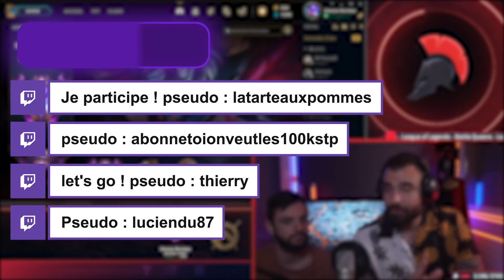ON DEVINE VOTRE RANK - ON TOMBE SUR LE C*L ! (ft.@PeyJeyMLoL) #1